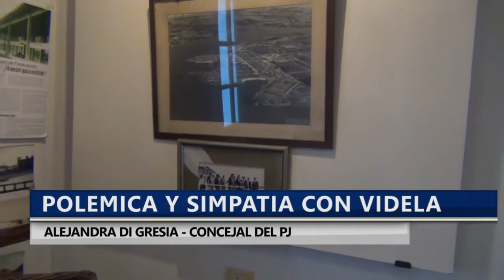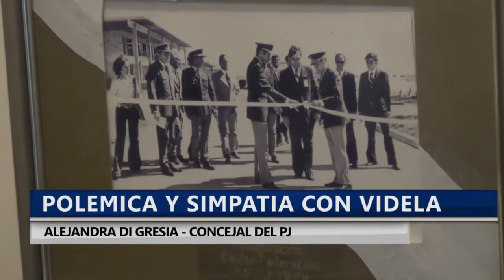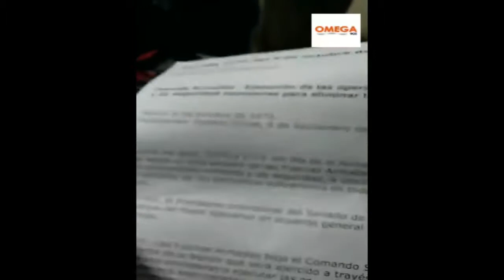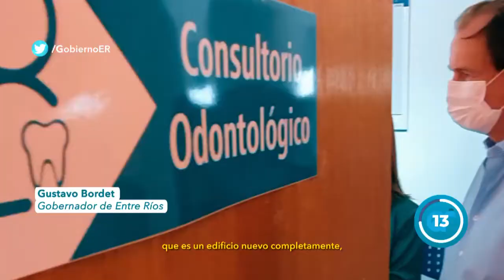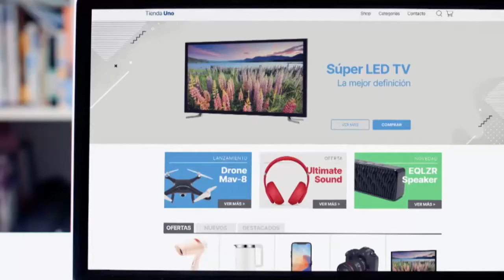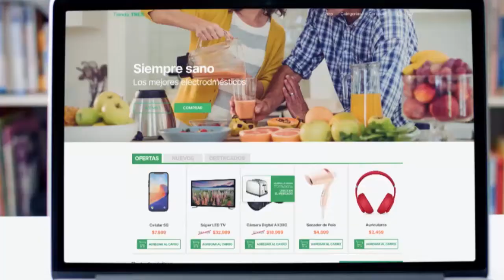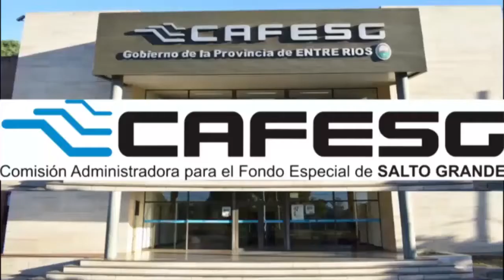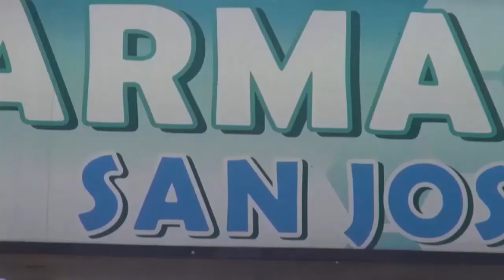NOTICIERO MARTES 23 MARZO 2021